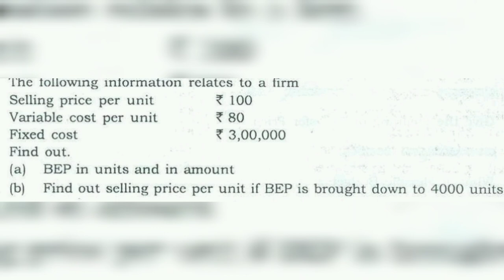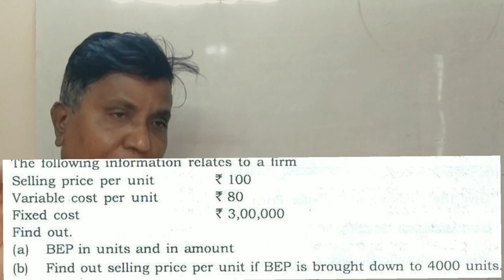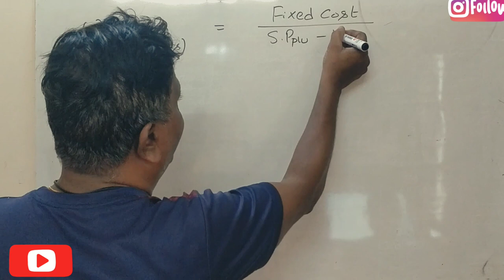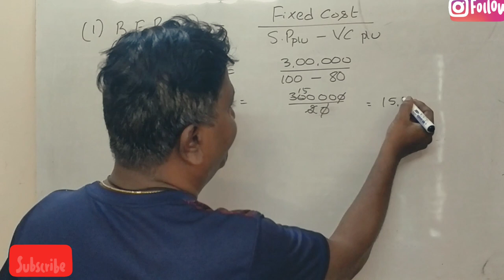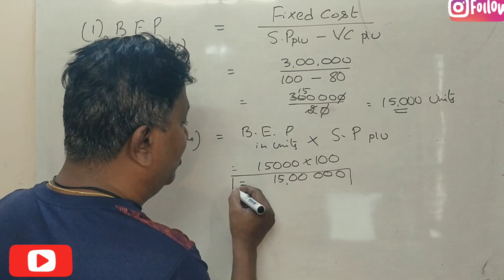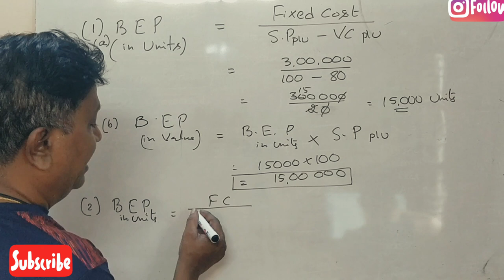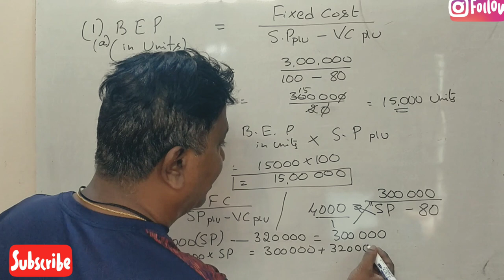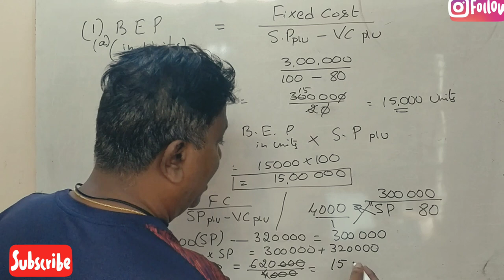Marginal Costing in Kannada PART 11 - Performance Management 6th Sem B.Com 2019 Q.P for 6 Marks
Performance Management Subject - Finance Elective for B.Com 6th Semester Students.
Marginal Costing - 2019 Question Paper for 6 Marks for Bangalore University.